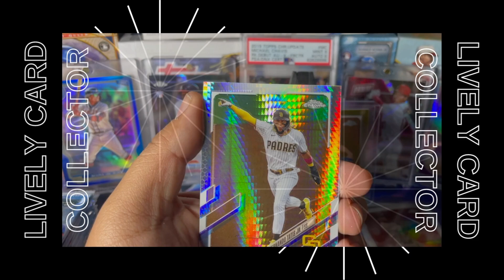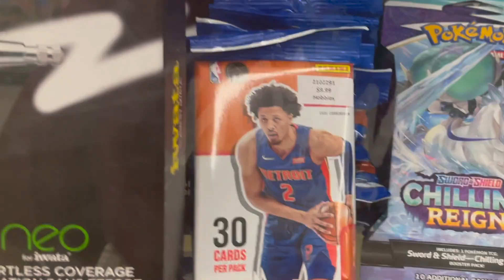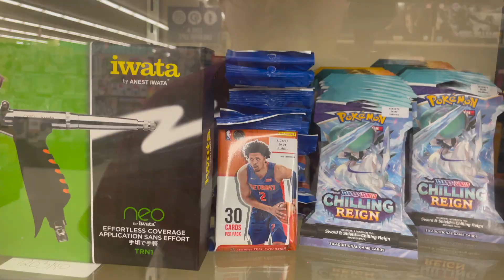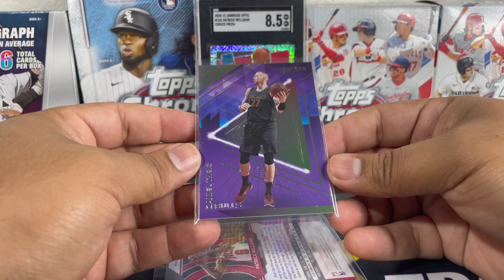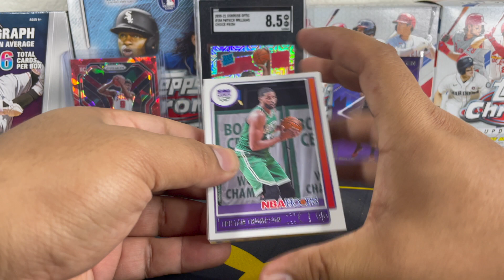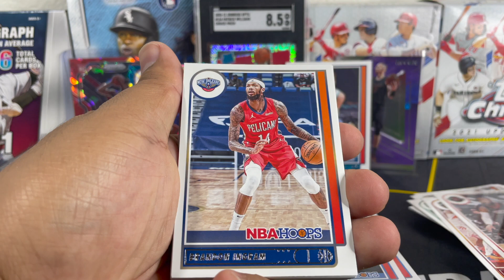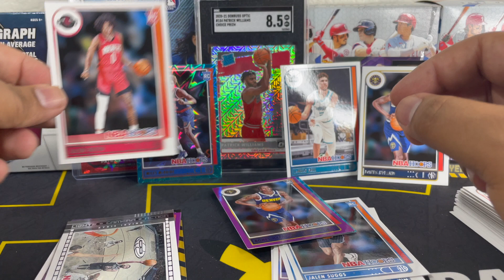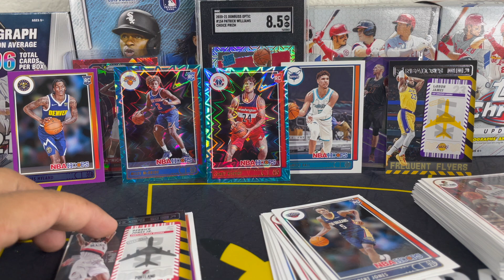Sports Card Hunting Success! Walk more than 2 miles to get some Sports cards! Rookie Teal Explosion!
In this video I go sports card hunting but I walk to every store! I decided to try something different and it went well, I picked up two fat packs of 2021-22 NBA Hoops and hit two rookie teal explosions! check out he has an amazing channel!

Join Robinhood with my link and we'll both pick our own free stock 🤝